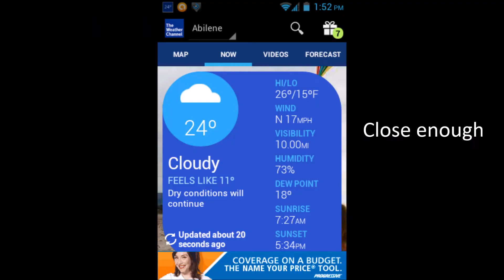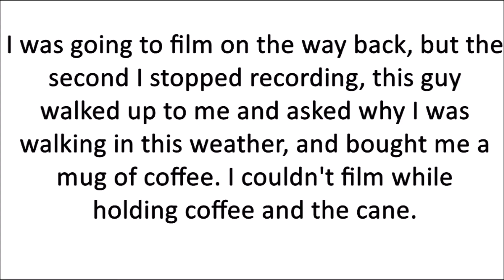Ice in Texas